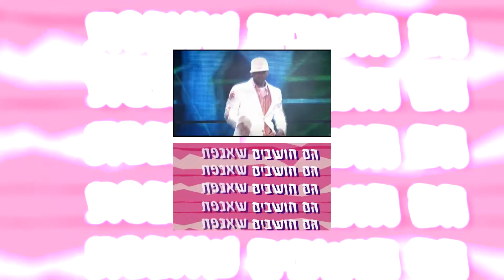Ella Lee x Usher - Yeah Paka Paka (Mashup)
אלה לי - פקה פקה
אשר - יה